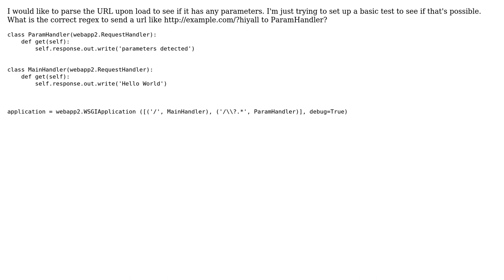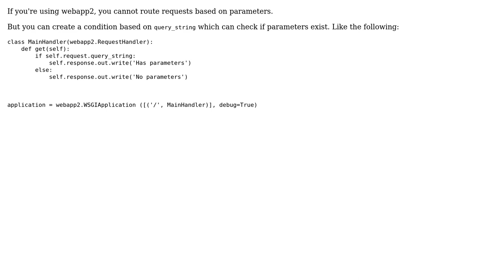Detect if URL contains parameters in GAE (2 Solutions!!)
Detect if URL contains parameters in GAE

With thanks & praise to God, and with thanks to the many people who have made this project possible! You are responsible for your own actions.